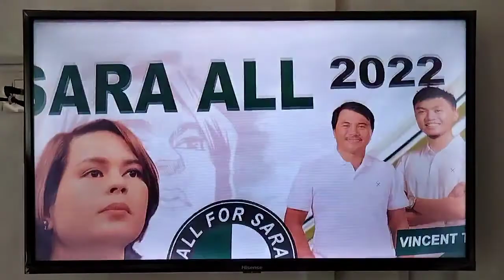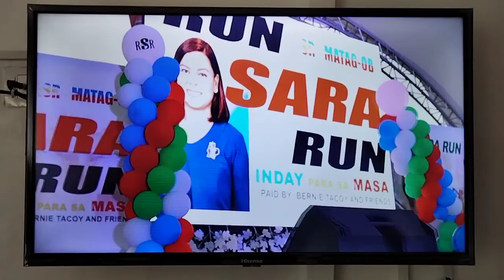SARA ALL 2022,,,,,,,,, Launching , Matag ob Leyte...,.